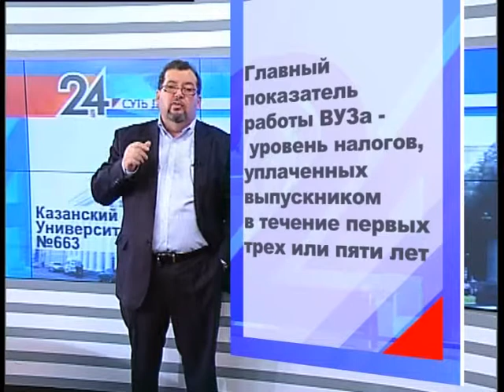СУТЬ ДЕЛА - казанский университет